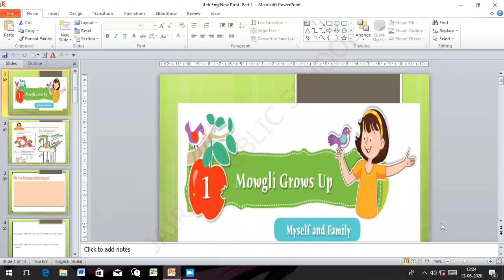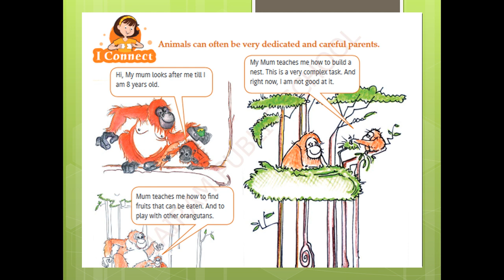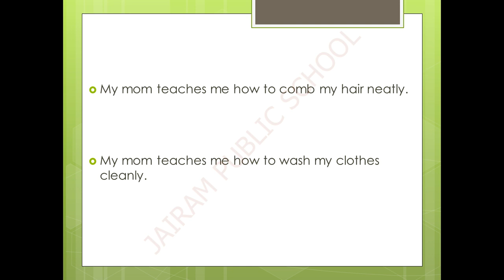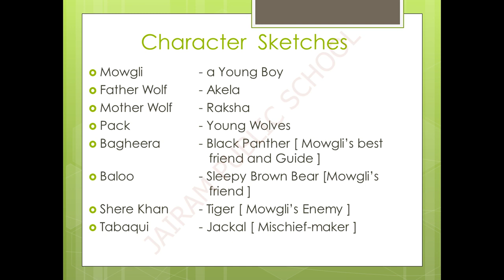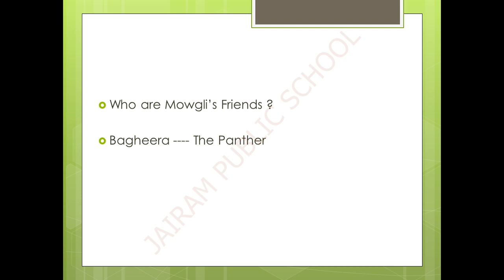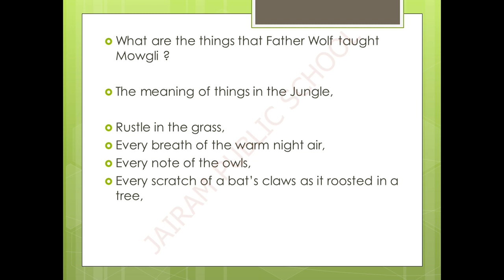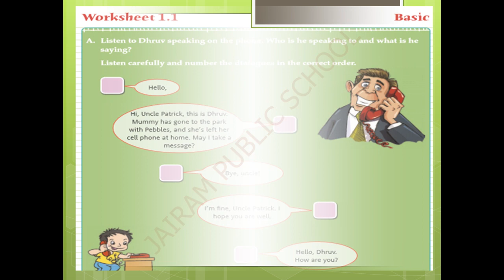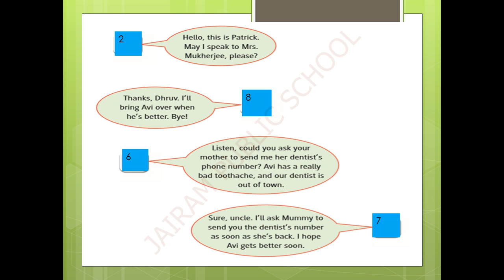Class 4 English Lesson 1 Mowgli Grows Up Part 1